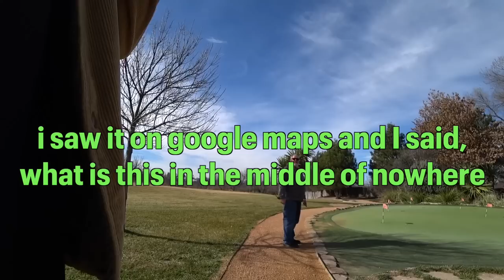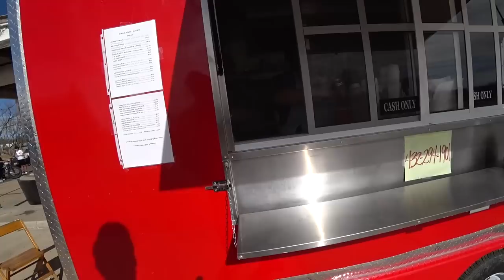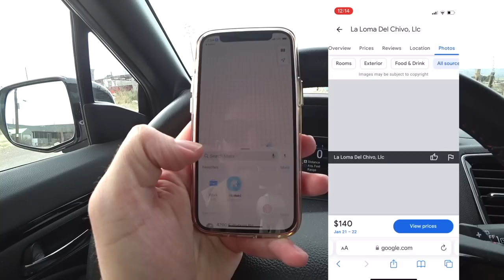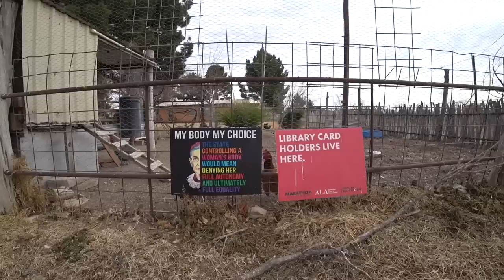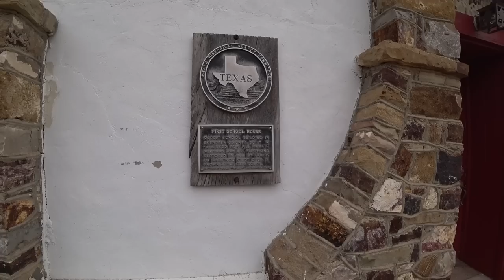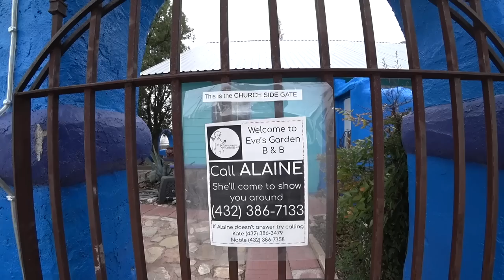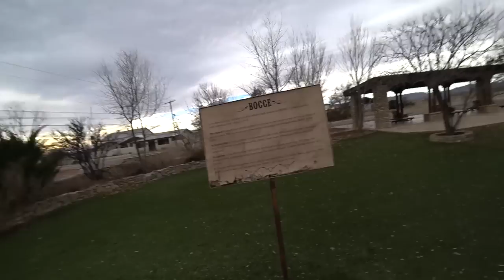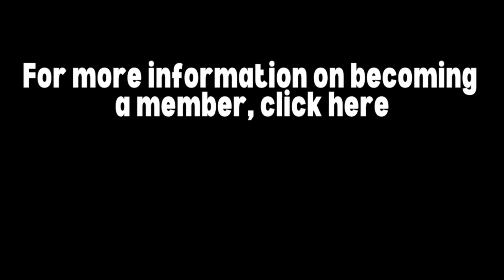Wandering Around This Texas Desert Town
Today we are going to go for a walk and check out a little town in southwestern Texas called Marathon.

My brother recently moved here and I had to come to check out his new surroundings and see why he moved to this small town with just 365 people.

This town doesn't exactly have a whole lot to offer but what it does have is an old historic hotel, a hotel that my brother is now working at.

Since he had to work, I decided to get out on my own and do some jalan jalan(walking around) on my own. I first check out the Gage Gardens (part of the Gage Hotel, obviously)

There I met a couple people who were just passing through and decided to stop and have a look for themselves. There isn't exactly a lot to see out here so when you get a chance to stop, take it!

I then got hungry and saw a bright red food truck on the side of the road they were cooking up some delicious chili cheese burgers, YUM!

We then check out the town by car because well, even though it's a small town, it's much easier to see everything when you're driving.

I will say this is a very quiet community. Not like in Indonesia, where it feels like the whole neighborhood is outside on the front porch or on the streets riding their bikes or playing games.

Big thanks to Alaine and Eve's B&B for letting me have a look inside their place.

I will be checking out more of Marathon in a future video, specifically the Gage Hotel, but for now, I just wanted to do some exploring around town and see what this town had to offer, (and spoiler, it's not a lot!)